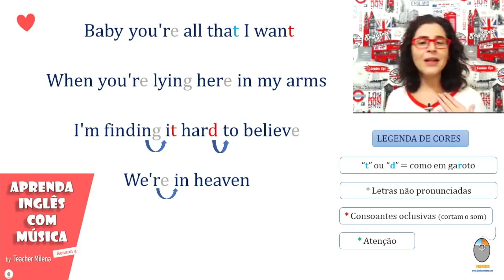❤️ DIA DOS NAMORADOS em inglês: Como falar? Valentine's Day?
Aprenda como falar sobre o DIA DOS NAMORADOS em inglês neste trecho da aula completa da série "Aprenda Inglês com Música" com a canção HEAVEN, de Bryan Adams.

teacher milena,
inglês online,
reviewaicm,
heaven bryan adams,
heaven,
bryan adams,

letra heaven bryan adams,
tradução heaven bryan adams,
como cantar heaven bryan adams,
o que significa valentine's day,
dia dos namorados em inglês